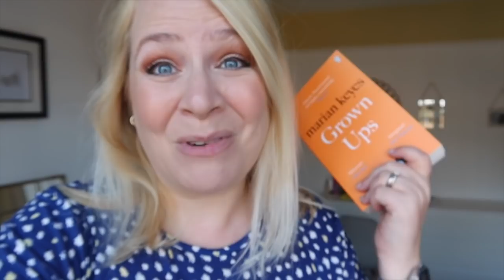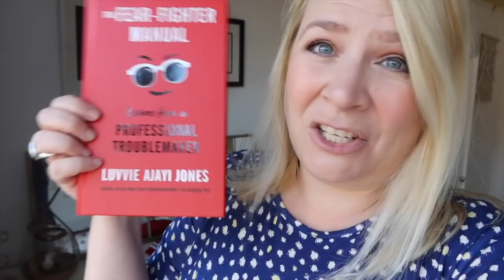NEW ME! NEW CARPET! POUNDLAND BITS! | Weekly Vlog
⭐️I get a whole new look, choose some new carpet & pop to Poundland!

brummymummyof2
Optimus Talent LTD
Bentick House
3-8 Bolsover Street,
Fitzrovia, London,
W1W 6AB

Hello! I'm Em an award winning U.K based creator. I live in Birmingham with my two lovely children, my husband Stephen and our Westie. Each Wednesday at 7am I post a family vlog. Whilst Sunday videos range from chatty hauls, to organisation, to Disney.